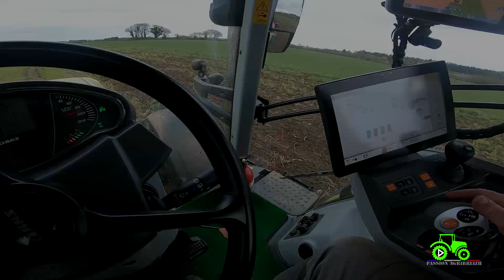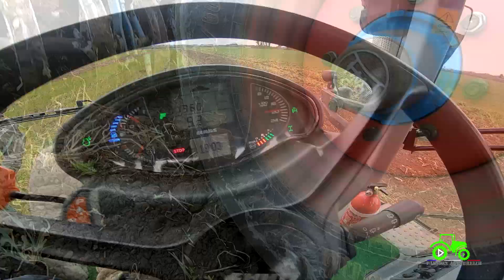//Destruction de couvert pour maïs 2022//Stubble cultivation//